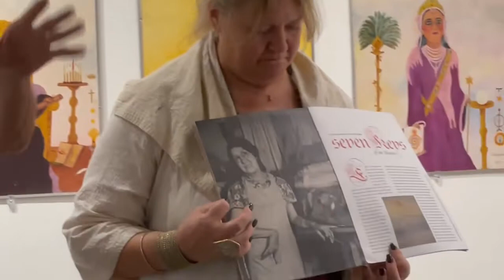SAVED FROM OBSCURITY: The Visionary Artwork of Edith Valentine Tenbrink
SAVED FROM OBSCURITY: The Visionary Artwork of Edith Valentine Tenbrink Presented by Katie Nartonis, Director, JoshuaTree Art Gallery, and Bobby Furst, furstwurld.org, Joshua Tree, CA. 9/10/2022